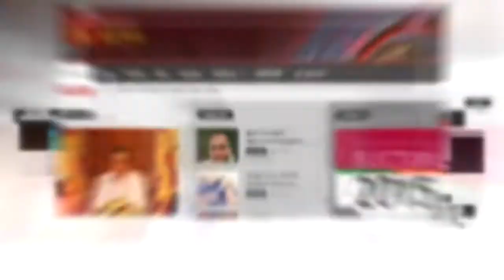FACE ON : රාජ්‍ය පරිපාලන / කළමනාකරණ සහ නීතිය හා සාමය පිළිබඳ අමාත්‍ය රංජිත් මද්දුම බණ්ඩාර (16/03/18)